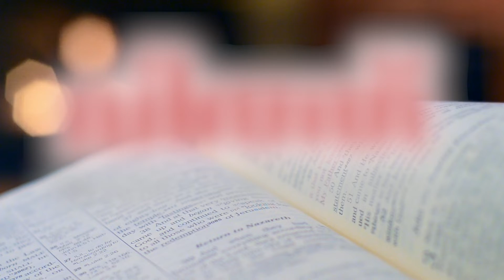വിത്ത് - അനുദിന വചന വിചിന്തനം- 20 July 2022 @Daily Bible words @DAILY WORD #@HolyBibleChannel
#@youtubecreators, @Ultra Music devotional # @Best Trends

Daily word
DAILY WORD,

Camera: Suzan Simon

20 July 2022